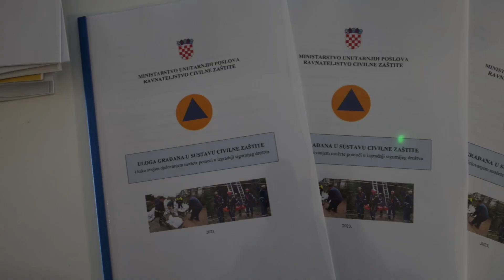Stožer CZ Sveta Nedelja održao sjednicu.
U povodu obilježavanja Dana civilne zaštite, Stožer CZ Grada Svete Nedelje održao je Dan otvorenih vrata u svojim novouređenim prostorijama Stožera  u Društvenom domu Orešje.